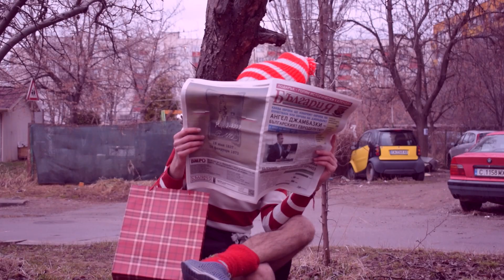Mart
This movie, starring in which are the Bakalki family and Mr Tan4eto, as the editor, was filmed by the strict supervision of our camera man Viktor Kukov. If it were not for him, this bani4ka would probably have been as raw as dough and not cooked at all.

And yes, you found Waldo.